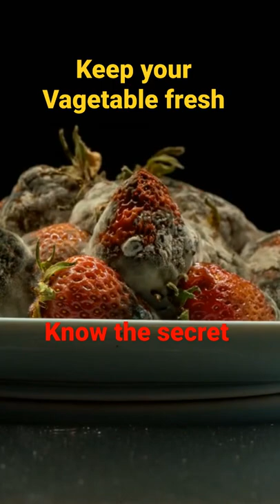Know the secret of fresh vegetables! Fresh vagetable ke secret janiye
VegieFresh

Fresh Produce Prices are Rising Rapidly
Supply Chains are Broken Causing Food Shortages
40% of ALL Fresh Produce in the US is Wasted
You Need Your Fresh Produce to Last Longer!
VegieFresh will increase the shelf life of your fruits and vegetables by as much as 50%! The average family of four wastes $2500 annually and the spoilage of fresh fruits and vegetables accounts for the largest losses.
Eat Healthier with VegieFresh.
Fruits and vegetables emit Ethylene Gas.

This Ethylene Gas is what naturally ripens fresh produce, but it’s also what eventually leads to spoilage.

VegieFresh absorbs Ethylene Gas and significantly slows this process!
VegieFresh can increase the shelf-life of your fruits and vegetables by up to 50%, allowing you to feed yourself and your family a healthier diet. Stop throwing away spoiled produce!...